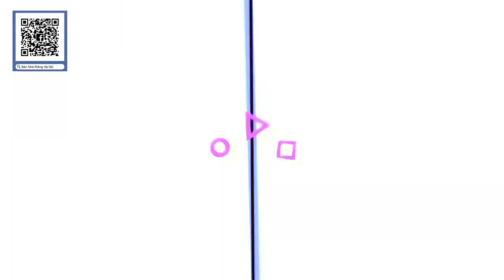Bán Nhà Riêng Hà Nội Phố Tứ Hiệp Thanh Trì ngay sát trung tâm thương mại | Bán Nhà Huyện Thanh Trì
Bán nhà Hà Nội phố Tứ Hiệp, Thanh Trì, Hà Nội nhà nằm cách trường Tứ Hiệp chỉ 20m, gần trung tâm thương mại Thanh Trì ô tô đỗ cửa phù hợp kinh doanh nail, tóc, tiệm thuốc, spa...

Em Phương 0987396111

🏠 🏠 BÁN NHÀ RIÊNG HÀ NỘI mời bạn xem MIỄN PHÍ video về các căn nhà mới nhất nhé:

🏠 🏠 Xem danh sách các căn nhà kinh doanh tốt mà BÁN NHÀ RIÊNG HÀ NỘI đã tổng hợp tại đây
BÁN NHÀ RIÊNG HÀ NỘI chúc bạn tìm được căn nhà riêng như ý nhé

Bán nhà Hà Nội Tứ Hiệp Thanh Trì Hà Nội
- Diện tích sổ đỏ: 52m2
- Thiết kế xây mới khung bê tông 4,5 tầng, 4 phòng ngủ rộng
- Pháp lý sạch, sổ đỏ chính chủ
- Giá 4.15 tỷ ( có thương lượng )
Nhà mới thiết kế hiện đại, đầy đủ công năng cho kinh doanh và ở tuyệt vời

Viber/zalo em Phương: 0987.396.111